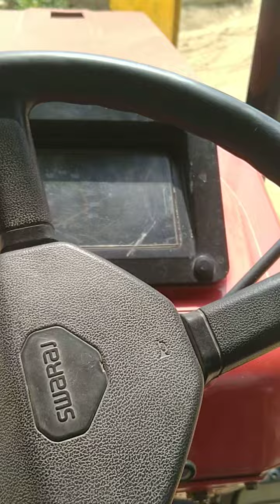14 May 2023